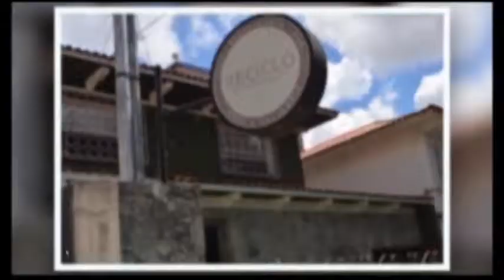Palavra Ética, na TVC/BH, com Ronald Rocha: Defesa dos direitos e justiça. 13/11 /2013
Dia 13/11/2013, Ronald Rocha foi entrevistado na TV Comunitária de Belo Horizonte, MG - no Programa Palavra Ética, sob coordenação de Delze dos Santos Laureano. Ronald se apresentou e conversou com Delze sobre tantas lutas das quais ele já fez parte. Eis aqui uma entrevista inspiradora. Belo Horizonte, MG, Brasil, 20/11/2013.